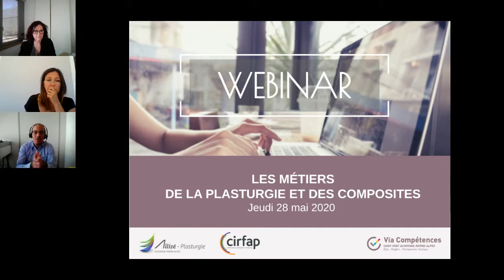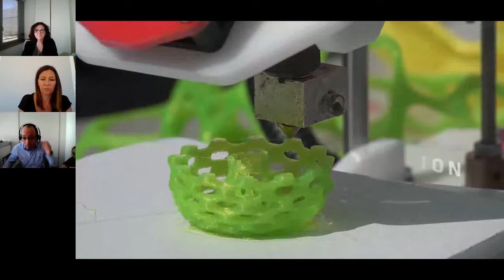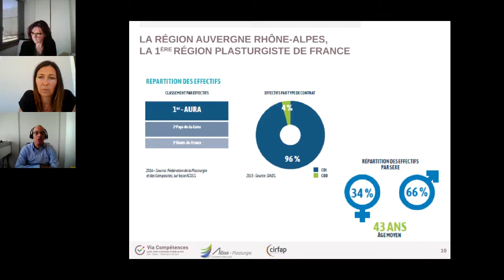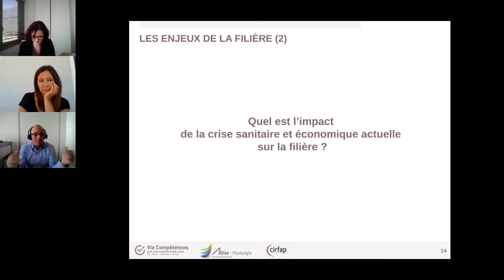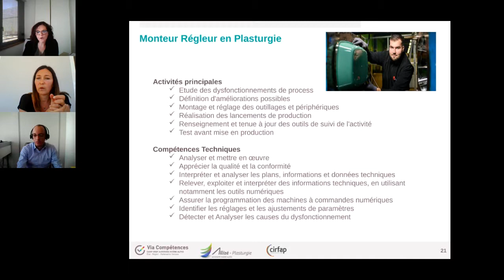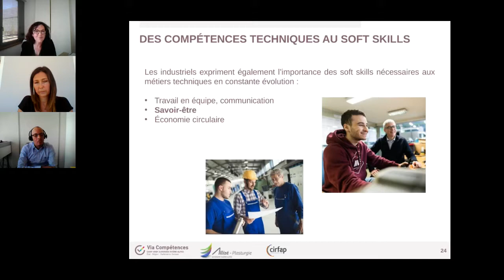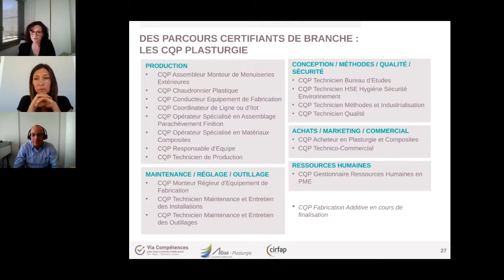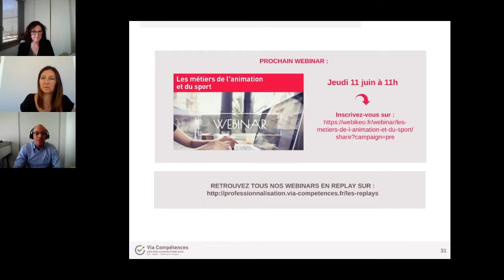WEBINAR : Les métiers de la plasturgie et des composites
--Objectifs--
- Découvrir le secteur, les métiers et les entreprises de la plasturgie et des composites
- Identifier l’impact de la crise sanitaire et économique actuelle sur les besoins des entreprises
- Connaître l'offre de formation permettant d'exercer ces métiers Identifier l’impact de la crise sanitaire et économique actuelle sur les besoins des entreprises

--Public visé--
Professionnels de l’orientation, de la formation, de l’insertion et de l’emploi de la région Auvergne-Rhône-Alpes

--Programme--
- Qu’est-ce que la plasturgie et les composites ? Présentation de la filière, ses entreprises en Auvergne-Rhône-Alpes, les enjeux d’hier, les enjeux actuels et ceux de demain
- La situation du marché du travail : quelles sont les compétences attendues au sein des entreprises ? Quels sont les métiers les plus recherchés ? Quel sera l’impact de la crise sanitaire et économique actuelle sur les besoins des entreprises ?
- L’offre de formation : quelles formations permettent d’accéder à ces métiers ?